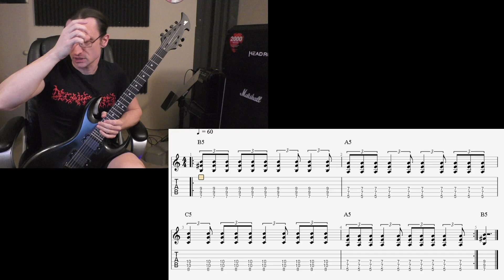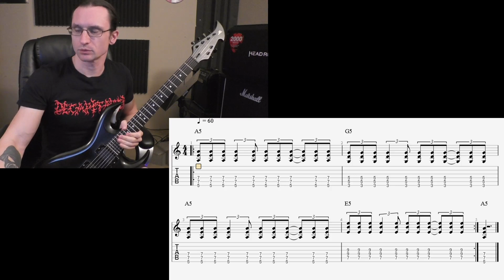Suhail Video Recap 12-16-20